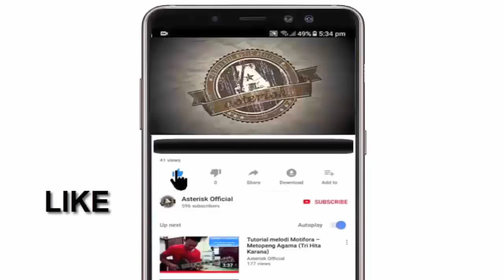Tutorial melodi Lolot - Aluh Aluh Keweh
Tuning : Standart

Jangan lupa untuk meninggalkan jejak berupa like dan komentar.